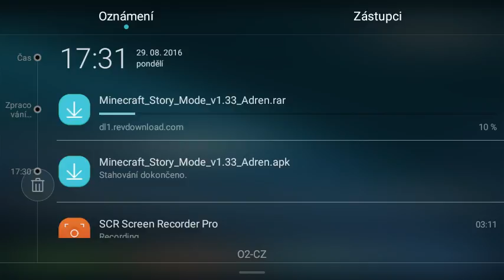McPe: Cz/Sk# 2.díl: začátek brenche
Čusák lidi, výtám vás u mého druhého let's playe ze hry minecraft pocket edition.
Předem se omlouvám za ťukání na displej.

Fb profil: Petr gaming